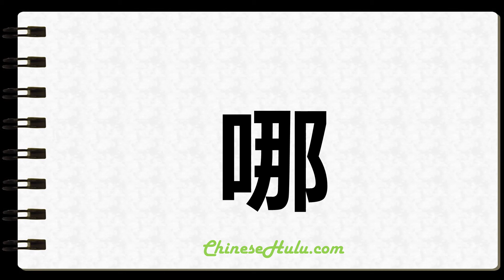How to Write Which in Chinese